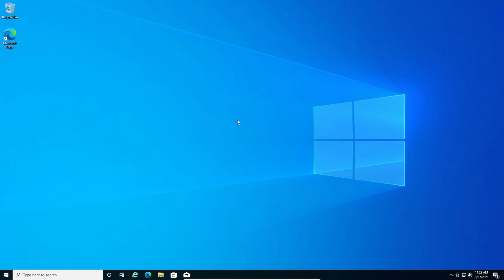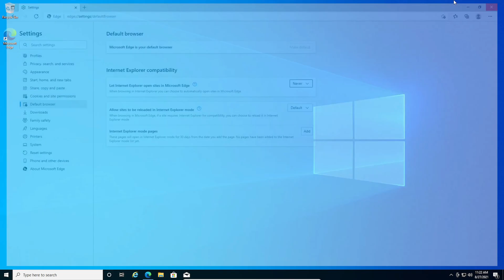How To Prevent Internet Explorer 11 Tabs From Opening Up In Microsoft Edge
Hey everyone, welcome back to another video. in today's video I will be showing you how to prevent Internet Explorer tabs from opening up in Microsoft Edge. In Windows 10, Microsoft Edge is set by default to open unsupported sites in Microsoft Edge. But in today's video, I will be showing you how to prevent that and how to make those unsupported sites open up in Internet Explorer. Thanks.
Credit

Video Editor - MarioTetris 998
Thumbnail Designer - MarioTetris 998
Video Recorder - MarioTetris 998